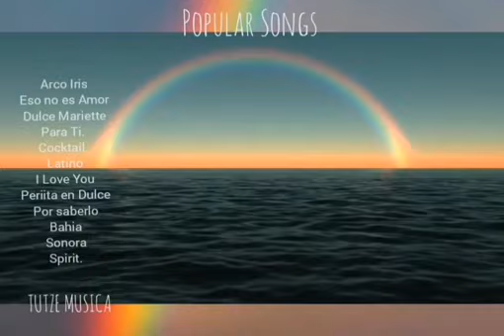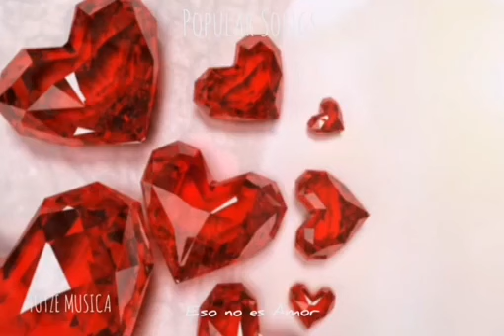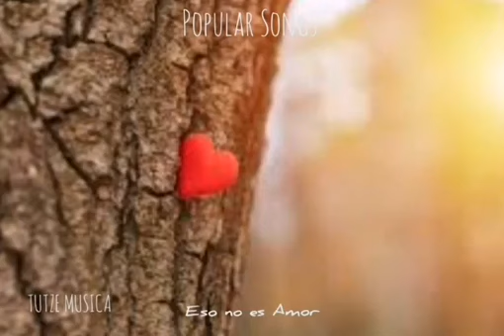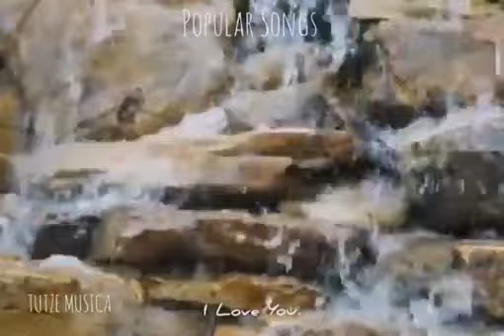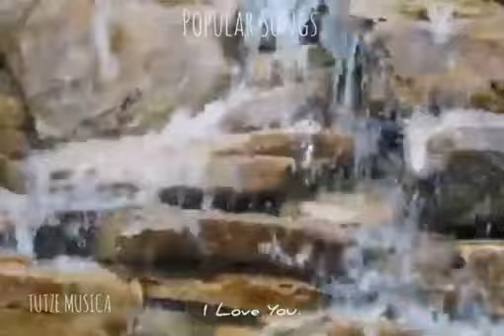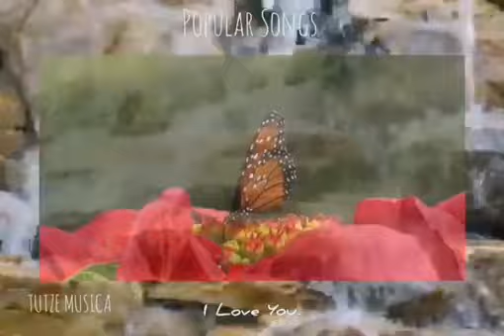RAINBOW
Categorías
Instrumental
Orquestada
Electrónica
Romántica
Original
Lírica